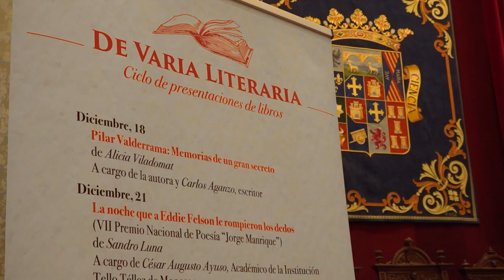DE VARIA LITERARIA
De Varia Literaria es el nuevo ciclo de presentaciones de libros que ha
inaugurado la Diputación de Palencia.
‘ Pilar Valderrama: Memorias de un gran Secreto’ de la escritora
Alicia Viladomat es el título que ha inaugurado esta serie de
presentaciones en el salón de Actos del Palacio Provincial.